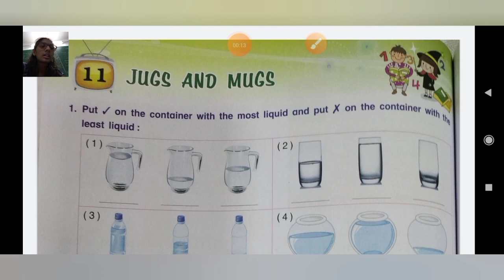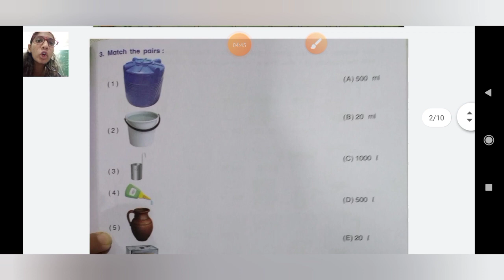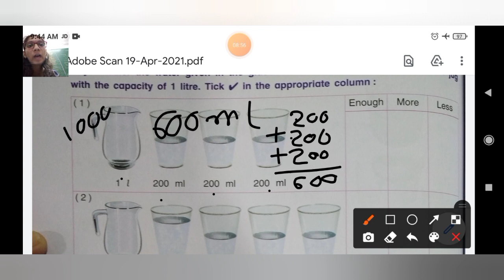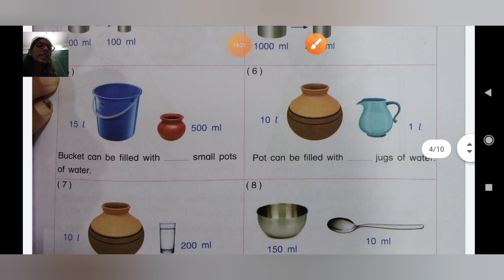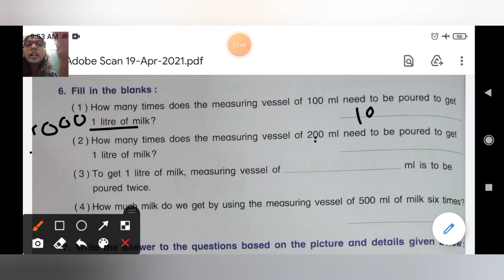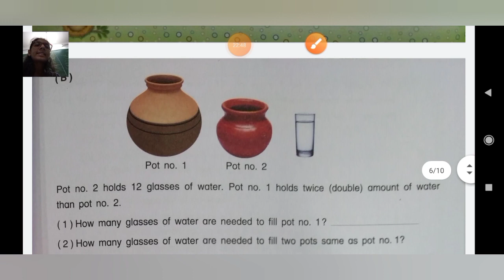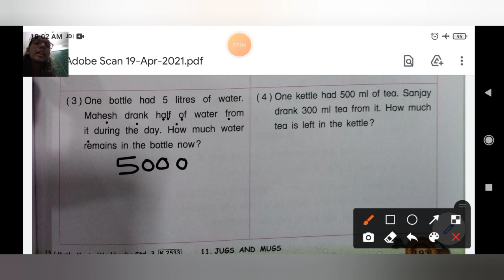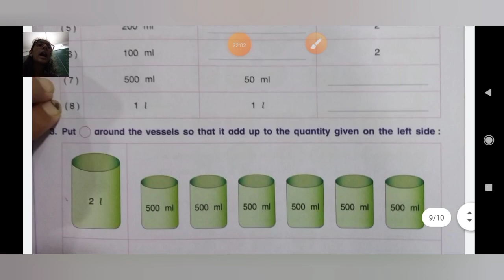STANDARD:- 3 / SUBJECT:- MATHS WORKBOOK / CHAPTER:- 11